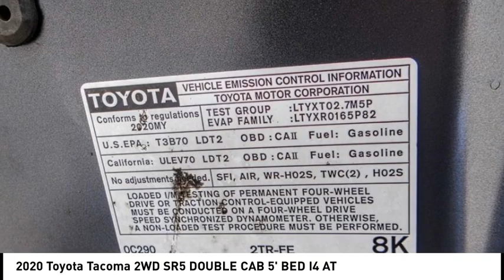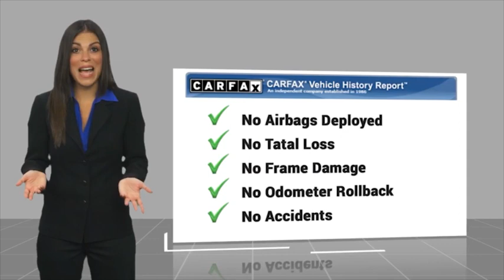2020 Toyota Tacoma 2WD RA15748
1271 S. Auto Center Dr.

2020 Toyota Tacoma Magnetic Gray Metallic 6-Speed Automatic 2.7L SMPI DOHC ***BLUETOOTH WIRELESS / HANDS FREE***, ***USB PORTS***, ***BACK UP CAMERA***, ***CLEAN CARFAX***, ***ONE OWNER CARFAX***. CARFAX One-Owner. Clean CARFAX. Financing available on approved credit. Trade-ins accepted. Subject to prior sale. All Pricing and Advertised Prices for any/all vehicles offered for sale does not include dealer installed accessories which can be purchased for an additional cost. No sales to Dealers, Brokers or Exporters. For out of state purchase, customers must be present to purchase. If shipping is required, dealership must facilitate; no exceptions. Prices are plus government fees and taxes, any finance charges, $85 documentary fee, $29 electronic registration fee, any emission testing charge and $1.75 per new tire state tire fee. We make every effort to provide accurate information, but please verify before purchasing. Images, prices, and options shown, including vehicle color, trim, options, pricing and other specifications are subject to availability, incentive offerings, current pricing and credit worthiness. Images are for illustrative purposes only.